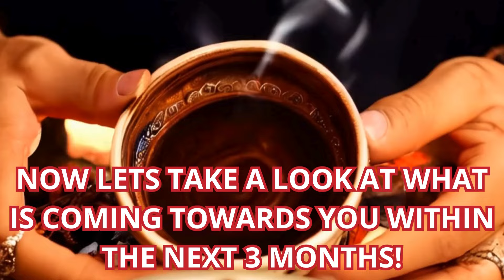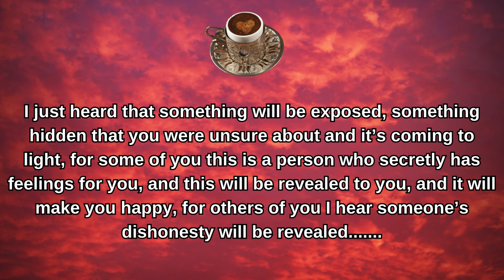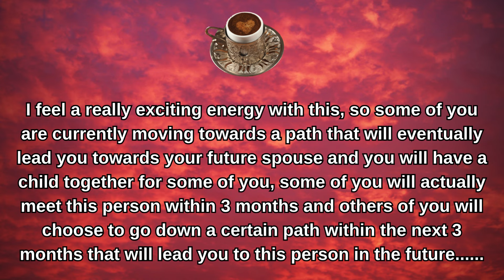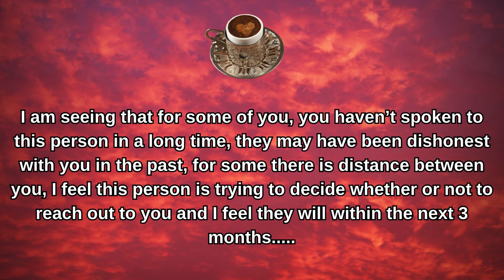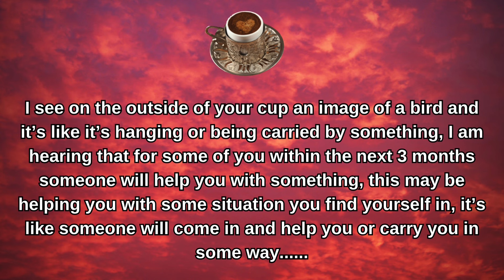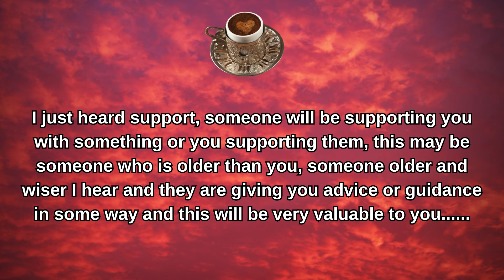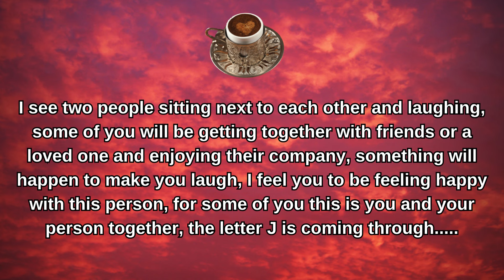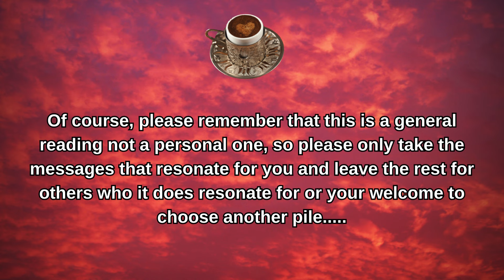What’s Coming Towards You Within The Next 3 Months?☕🌈Coffee Cup Reading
Today's pick a card reading is What’s Coming Towards You Within The Next 3 Months?☕🌈Coffee Cup Reading

🧿ABOUT ME🧿
I am an international intuitive Psychic Tarot reader and certified Level 2 Sei-Chem Reiki Practitioner based in the UK. I am highly intuitive, an empath, a natural clairvoyant and have had these abilities most of my life. I have always been drawn to Tarot and all things mystical from a very young age. I use my intuition for my readings with help from my spirit guides and I also like to use the Tarot and oracle cards for extra guidance.

For those who are feeling generous and would like to make a donation in exchange for my energy, you can donate via my PayPal, please ensure to write the word Donation in description box when making a payment.

🧭Time Stamps🧭
Piles  🧿 0:18
Pile 1 🐬  0:34
Pile 2 🦋 10:14